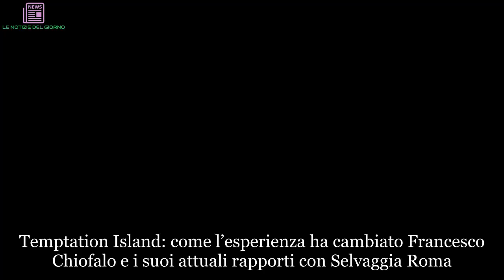News Temptation Island: Francesco Chiofalo torna a parlare di Selvaggia Roma | LE NOTIZIE DEL GIORN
Temptation Island: come l’esperienza ha cambiato Francesco Chiofalo e i suoi attuali rapporti con Selvaggia Roma
Francesco Chiofalo e Selvaggia Roma sono stati sicuramente tra i protagonisti indiscussi della scorsa edizione di Temptation Island. A distanza di tempo, infatti, i loro nomi oggi continuano a suscitare l’interesse degli appassionati di gossip che, forse inutilmente, sperano ancora in un ritorno di fiamma. Dopo la loro esperienza televisiva però, a parte un riavvicinamento iniziale, i due hanno preso strade differenti. Selvaggia Roma, infatti, al momento è impegnata in un altra relazione, e sia lei che Chiofalo di ritornare indietro sui loro passi sembrano non avere proprio intenzione. A confermare questa versione dei fatti, nelle ultime ore, è stato proprio Francesco. Quest’ultimo, infatti, ha chiarito quali sono gli attuali rapporti con Selvaggia, parlando poi anche della sua vita dopo la partecipazione a Temptation Island.

Francesco Chiofalo parla di Selvaggia Roma e della sua vita dopo Temptation Island: “Tutta Italia mi chiama lenticchio”
Quando a Francesco Chiofalo sui social è stato chiesto di parlare di come e se fosse cambiata la sua vita dopo Temptation Island lui, ironicamente, ha scritto: “Conduco la stessa vita di prima… con l’unica differenza che ora tutta Italia mi chiama lenticchio”. Grazie al gioco delle domande di Instagram, inoltre, il romano ha avuto la possibilità di parlare dei suoi attuali rapporti con la sua ex. Pensa ancora a Selvaggia Roma? “Assolutamente no” ha risposto lui “Ma questo ormai da tempo… sono più di 9 mesi che non ci sentiamo in nessun modo… non mi è più capitato neanche di incrociarla per Roma”.

Temptation Island, cosa prova oggi Francesco Chiofalo nei confronti di Selvaggia Roma? Il romano interviene per fare chiarezza
Ma quali sono oggi i sentimenti di Francesco Chiofalo per Selvaggia Roma? “È un ricordo lontano” ha specificato lui su Instagram stories “So che ora è fidanzata… le auguro tutto il bene del mondo e di essere felice con lui”.